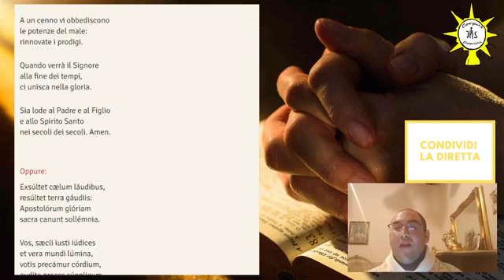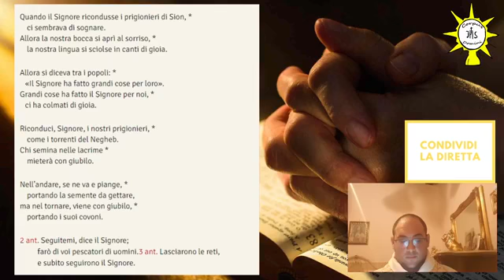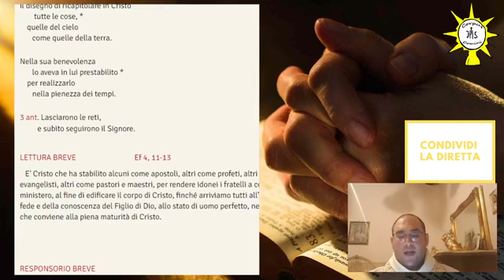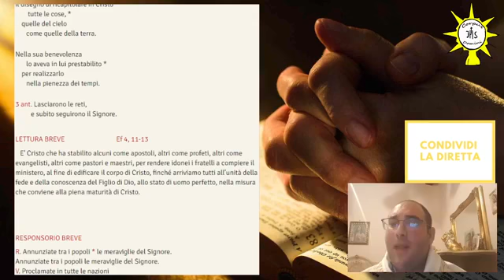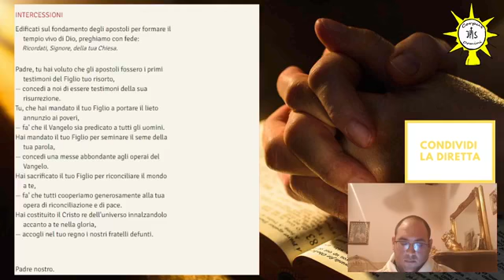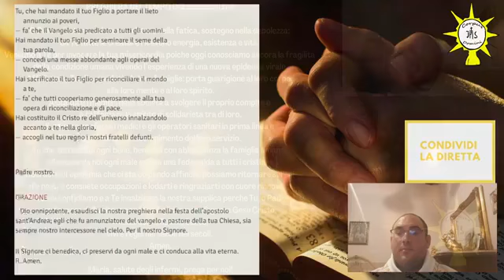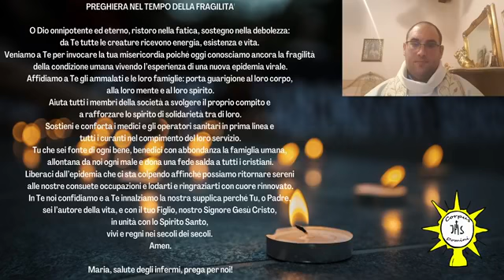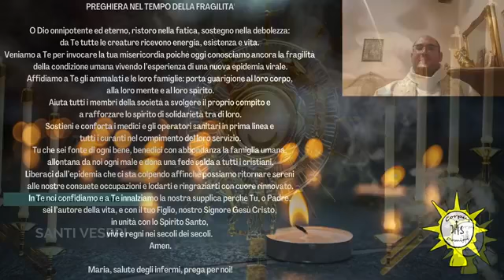Vespri 30 Novembre 2020 Festa di Sant'Andrea Apostolo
Pagina Cristiana Cattolica,

Benvenuta/o,
l'impegno di promuovere la nostra fede Cattolica.